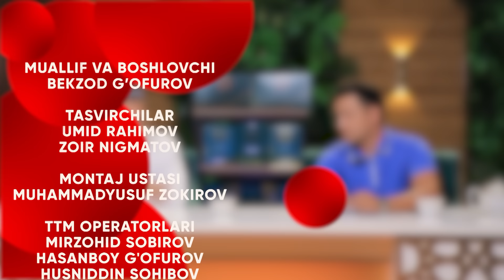SHUKURULLOH DOMLA “ALLOHDAN QO’RQMAYDIGANLAR” HAQIDA